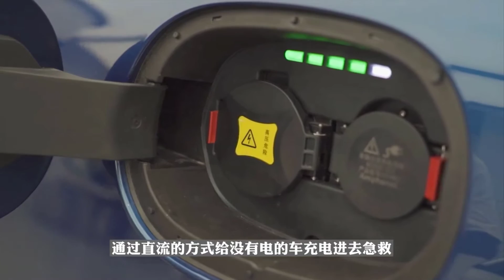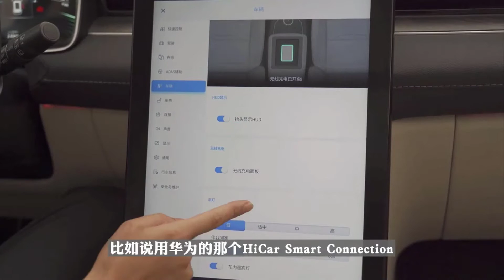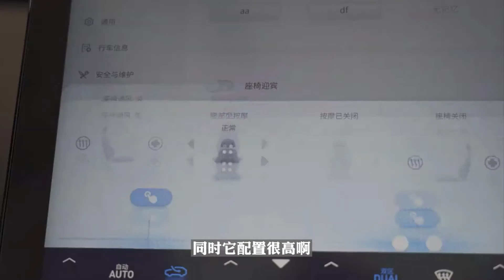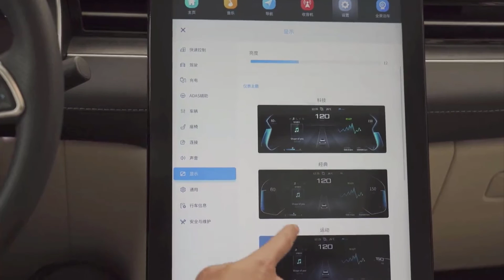The Huawei SF5 Amazing Car - Review the first new car of the big tech brand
Auto China